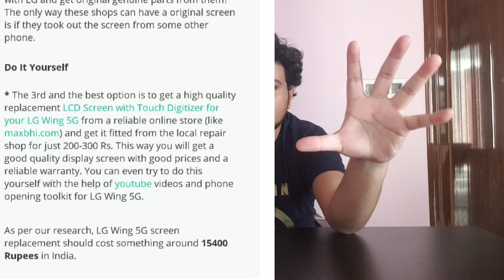LG Wing after Display Damage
RGB speaker

Lavalier/collar mic

Smart Band

Wireless earphones

Wireless neckband earphones

True wireless earphones

Smartwatch with Spo2

Smartwatch with spo2

25w Charger

20w charger

18w charger

Charging cable 2 in 1

Micro usb Charging cable

Type C Charging cable

Gaming phone